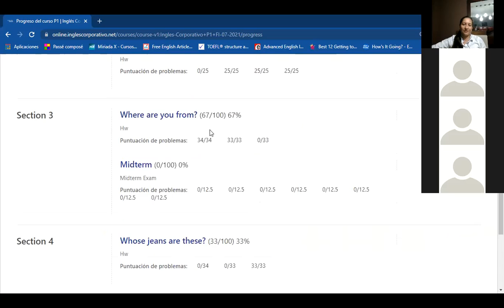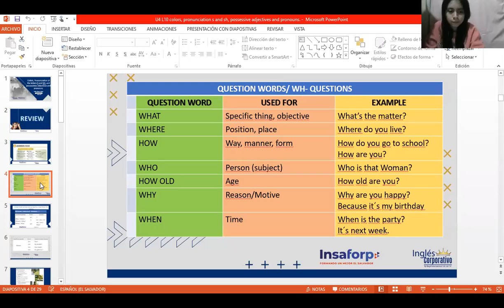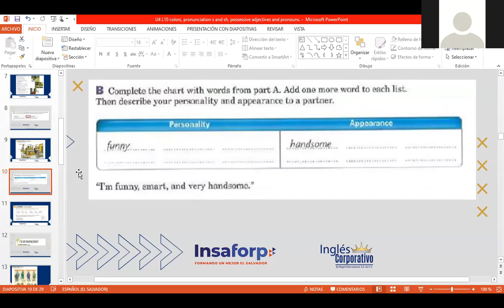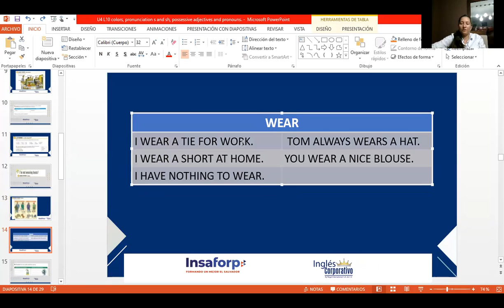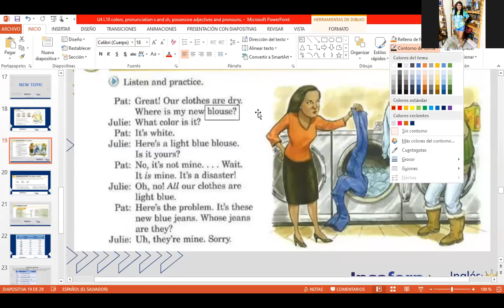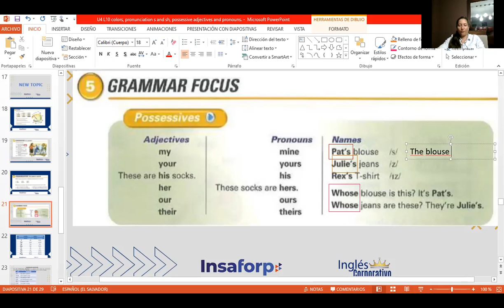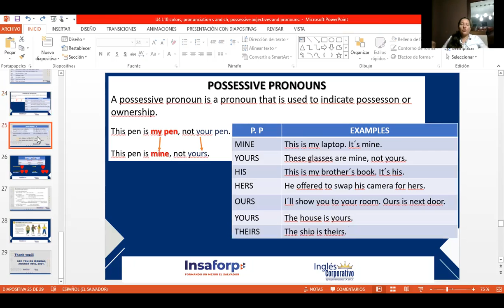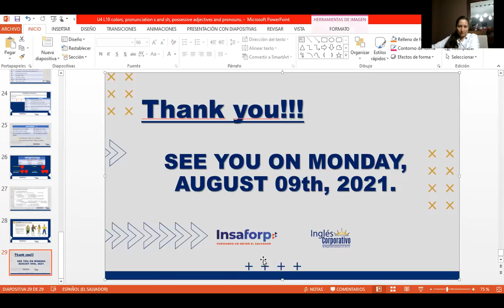Ingles Corporativo- Day 10 Colors, pronunciation s and sh, possessive adjectives and pronouns.